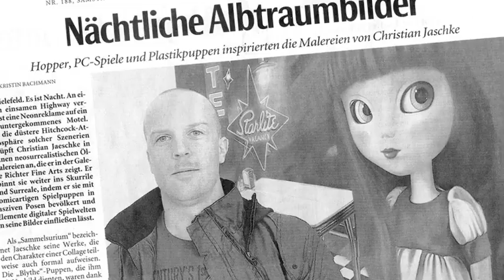RICHTER FINE ARTS presenting CHRISTIAN JAESCHKE | Licht im Dunklen | Vernissage 18.08.2010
RICHTER FINE ARTS ist die neue Galerie in Bielefeld mit festem Standort in der Hagenbruchstrasse 10.

PARTOUT FINE ARTS ist überall. Eine Galerie, tausend Standorte. Immer in Top-Immobilien, immer neu, immer anders, immer ein Erlebnis, immer PFA! Wir setzen alles daran, unseren Kunden und Partnern nur die Crème de la Crème der Kunstszene in einem aufregenden Mix mit vielversprechenden Nachwuchstalenten zu präsentieren.

Denn was ist besser als eine Galerie, die an einem festen Standort Kunst ausstellt? Richtig: Eine Galerie, die überall erlesene Kunst präsentieren kann - partout eben! Und zwar in erlesenen Top-Immobilien für exklusive Gäste.

Die Ausstellungen werden temporär und als besondere Events in enger Zusammenarbeit mit renommierten Immobilienmaklern und -vermittlern realisiert.

Christian Jaeschke hat sich einer handwerklich hochqualitativen Ölmalerei
verschrieben und entführt mit seinen Arbeiten ins Surreale: faszinierende
nächtliche Traumbilder, geschaffen aus Trivialem. Szenen digitaler Spielwelten
treffen auf klare kompositorische Strukturen und vom amerikanischen
Realisten Edward Hopper inspirierte Arrangements.